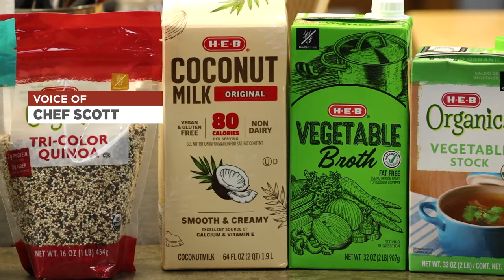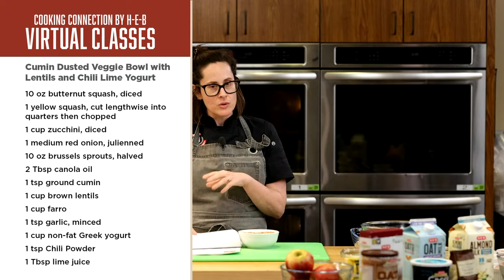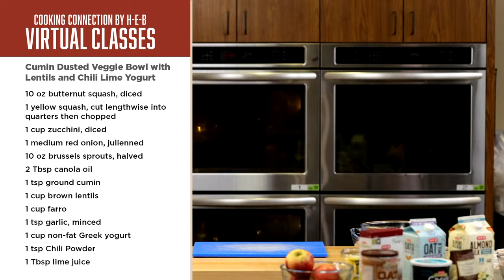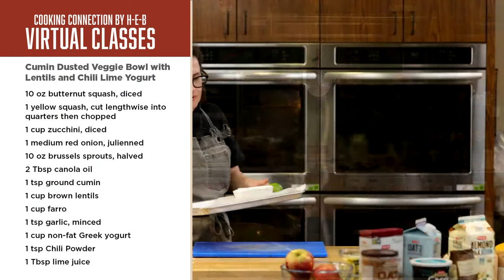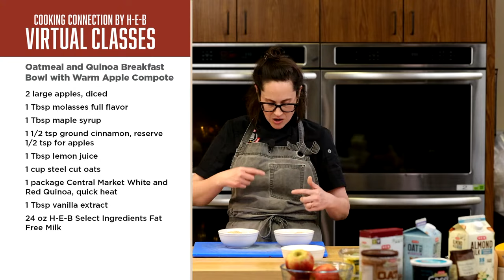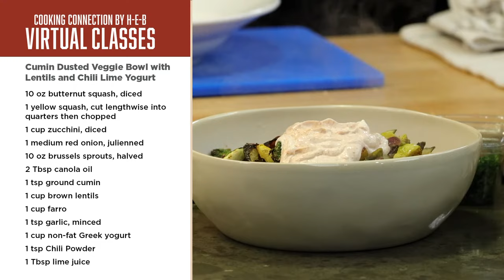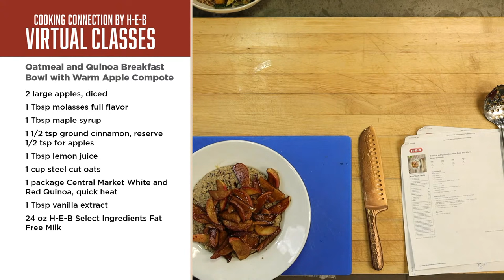Refresh & Renew in 2022: Hearty Whole Grains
Looking to refresh and renew your diet in 2022? Then this class is for you! We love whole grains with our whole hearts! Chef Charlotte shows us how to refresh and renew our diet with four tasty whole grain recipes that you’ll be certain to add to your diet in 2022.